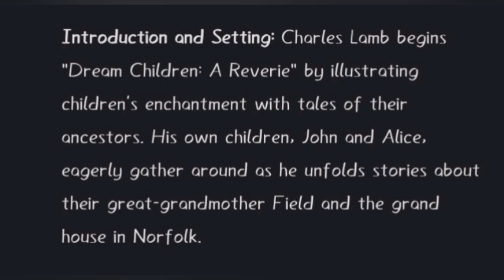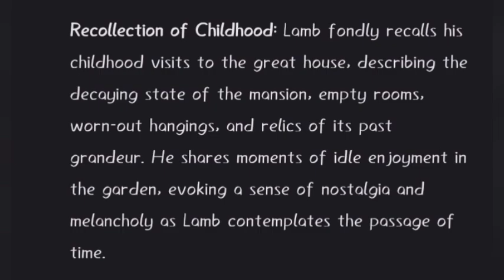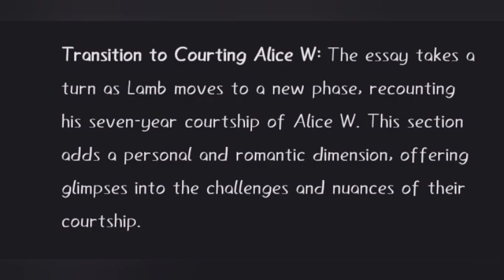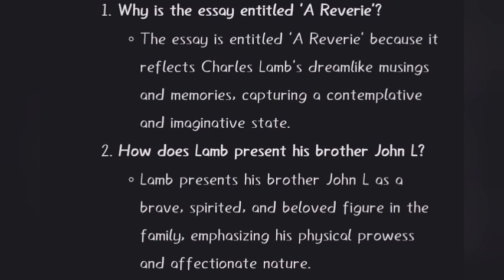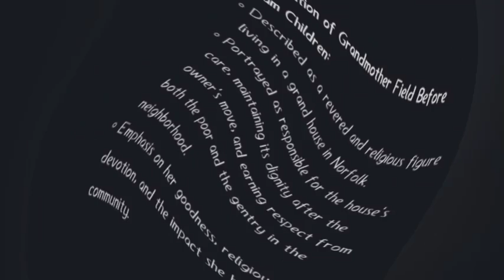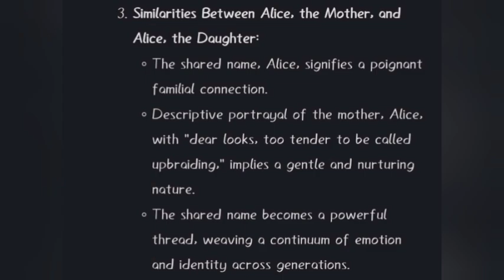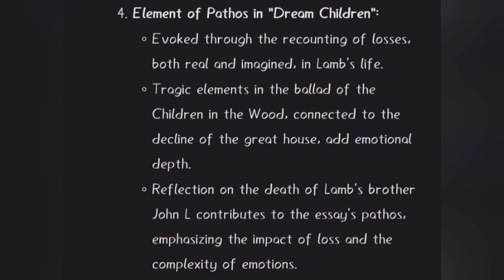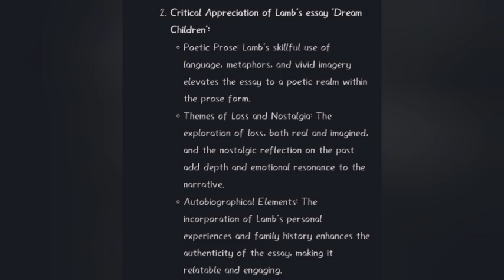Dream Children : A Reverie Malayalam Summary and Notes. Charles Lamb | Appreciating Prose BA English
Summary and notes of the essay Dream Children : A Reverie. Calicut University BA English. Appreciating Prose.